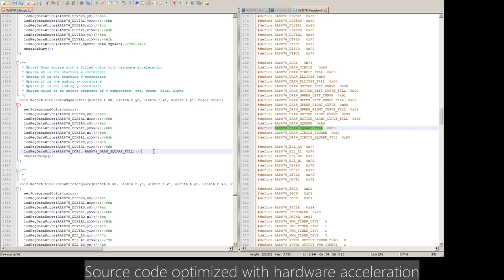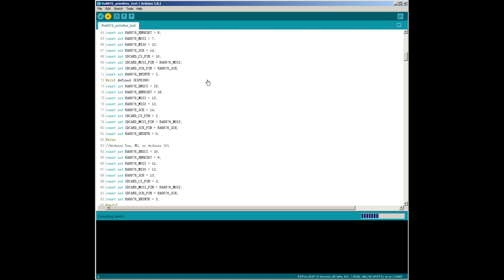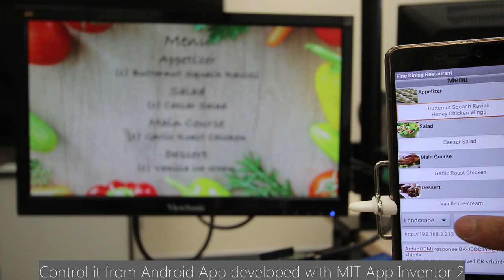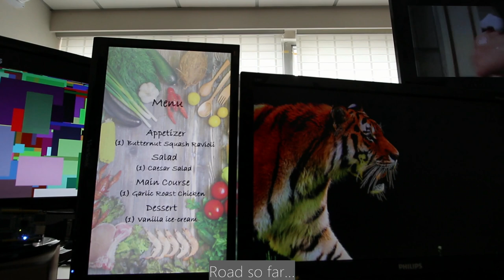Arduino HDMI Shield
People say it was not possible to connect an Arduino to HDTV with HDMI. It is not true. Now it is the HDMI Shield for Arduino, mbed, and your MCUs. Full source code available on GitHub :